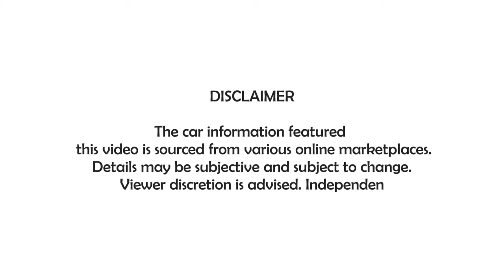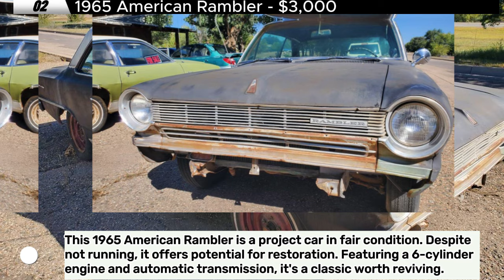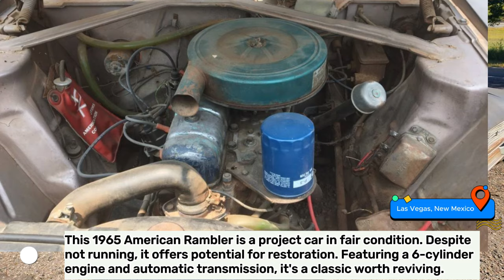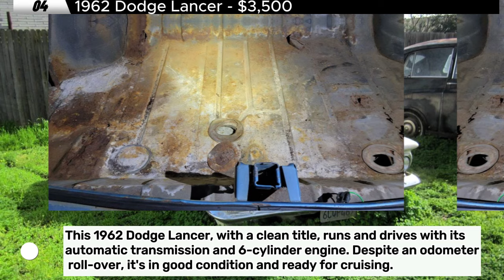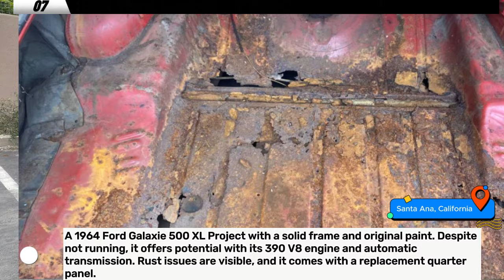Best Classic Cars Deal: Craigslist Cars for Sale Under $4,000 by Owner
Welcome to Americana Classics, where we unearth the gems of vintage automobiles! In this episode of "Classic Car Finds," we dive into the nostalgic world of Craigslist discoveries, showcasing 7 rare and captivating classic cars waiting to be restored to their former glory.
Join us as we delve into the stories behind these automotive treasures, exploring their histories, quirks, and restoration potentials. Don't miss out on the excitement of classic car hunting with "Classic Car Finds" on Americana Classics!